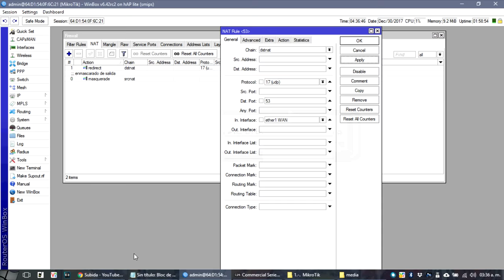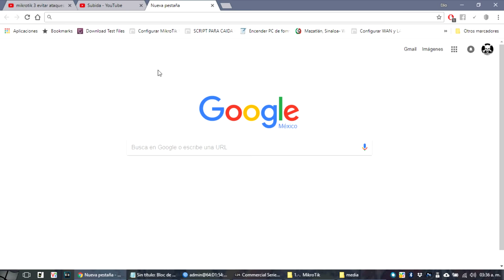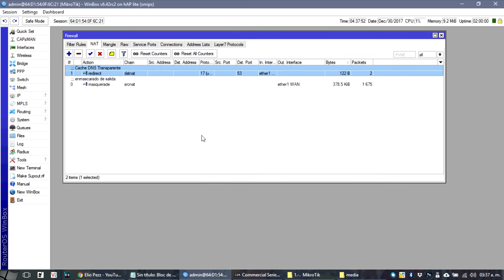Mikrotik 4 Redirección DNS Cache transparente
Re dirección DNS Cache transparente

esto permite guardar el DNS en un cache interno del mikrotik y así agilizar la petición de direcciones y velocizar la navegacion